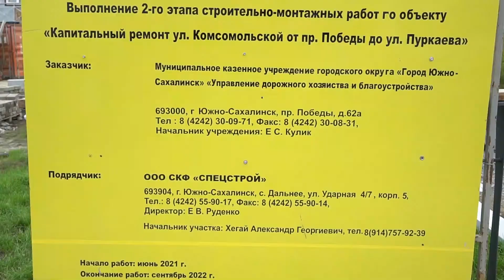Что будет после закрытия перекрёстка Комсомольская-Емельянова - комментируют власти Южно-Сахалинска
Источник видео: администрация Южно-Сахалинска